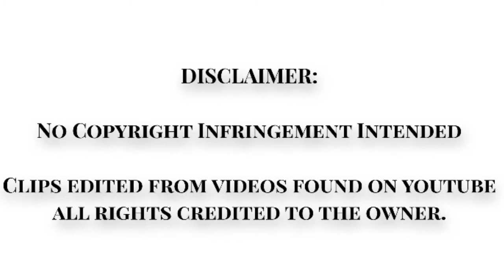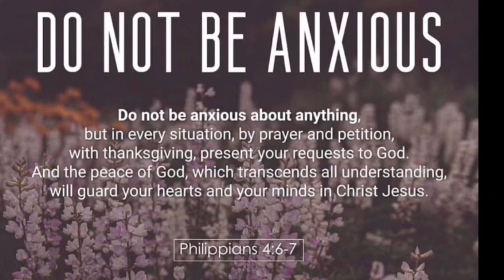Rated R Presents: 10 THINGS DEPRESSION MAKES US DO. (Let’s Fix it)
Depression is a sneaky mental disorder. It’s difficult to catch during early stages. Most of us realize we have depression when we are deep in the grips of it. Can you relate to it? and read also in Holy Bible (Philippians 4:6-7)